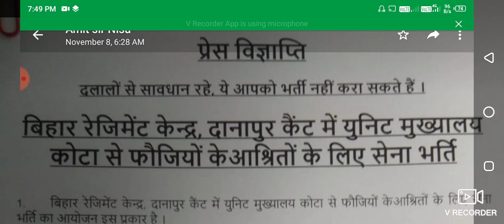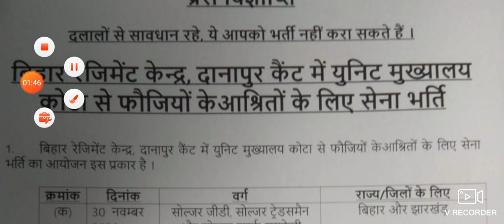दानापुर आर्मी रैली 2021 || Danapur Army Rally 2021